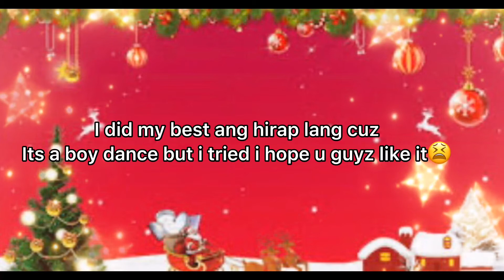Tempo Dance Cover | Estelle Julienne Vallagomesa